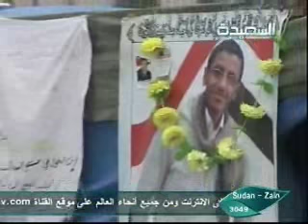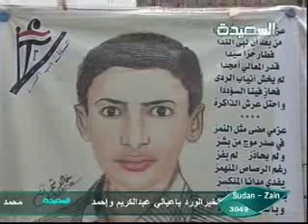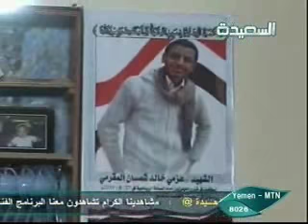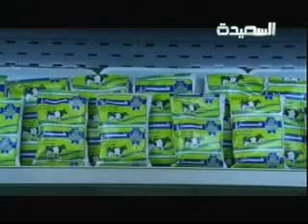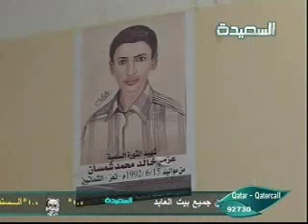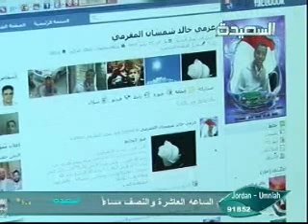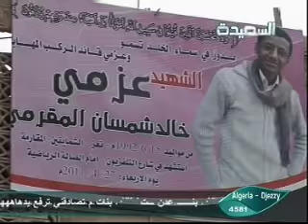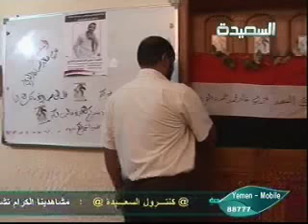شهداء من أجل اليمن 7-10-2012م الشهيد / عزمي المقرمي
حلقة جديدة من برنامج شهداء من أجل اليمن ، والشهيد في هذه الحلقة هو الشاب عزمي خالد شمسان المقرمي الذي أستشهد في المظاهرة التي خرجت وتم قمعها ومهاجمتها جوار مدينة الثورة الرياضية في يوم الديمقراطية